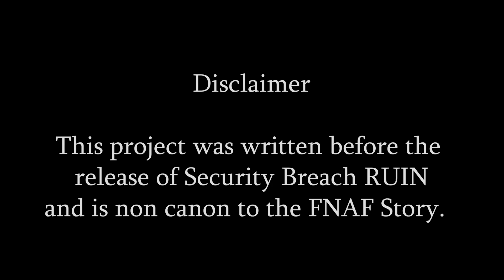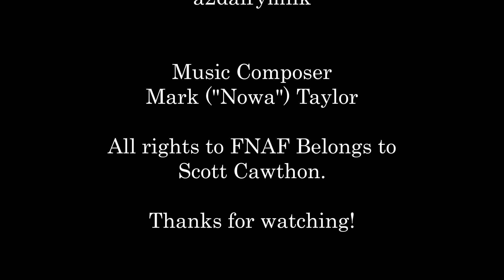SFM FNAF The Pizza Plex Aftermath II HAZAH MOVIES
After Glamrock Freddy and Gregory escape the pizza plex after Burntrap got taken by the blob, it's only a matter of time before they need to find shelter.

Voice cast:
@darkbox5543 As Glamrock Freddy
@glowpop_artisan As Gregory

Written by HAZAHMASTER and @glowpop_artisan

Music composed by @Mark_Nowa_Taylor_Composer

Thumbnail made by @VikiSLevine